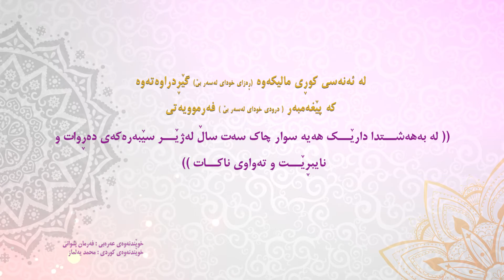فه‌رمووده‌ی پەنجاو ھــەشت لە بیستو نۆیەمین رۆژی مانگی ره‌مه‌زان به‌ هه‌ردوو زمانی كوردی و عه‌ره‌بی‏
‎عَنْ قَتَادَةَ، حَدَّثَنَا أَنَسُ بْنُ مَالِكٍ ـ رضى الله عنه ـ عَنِ النَّبِيِّ صلى الله عليه وسلم قَالَ ‏‏‏.‏ "‏ إِنَّ فِي الْجَنَّةِ لَشَجَرَةً يَسِيرُ الرَّاكِبُ فِي ظِلِّهَا مِائَةَ عَامٍ لاَ يَقْطَعُهَا ‏"